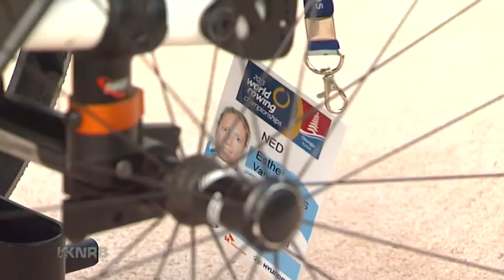Para-roeiers in acht maanden naar de wereldtop